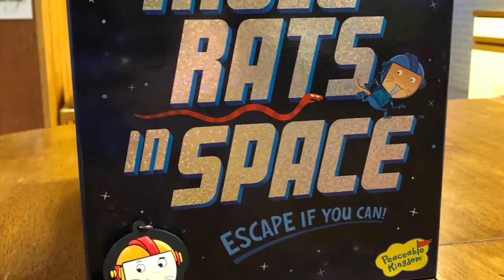Mole Rats in Space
Thanks for tuning into another episode of Pounds and Inches, our board game review series where we also talk our weight loss and health goals.

Today we talk about Mole Rats in Space, a cooperative kids game where the players need to escape from snakes that have boarded their space station! They need to gather all the supplies on the board and make it to the escape pod without getting bit by snakes to win.

Bethany loves the presentation, Ryan loves the uniqueness for a kids game, and our superhero daughter who joins us for kids reviews loves “everything about it.”

And you can find our blog at boardgamegeek.com where we talk more about our health journey. Also check out Instagram.com/bnfigs to see Bethany’s board game page we’re she is always posting cool board game pictures.